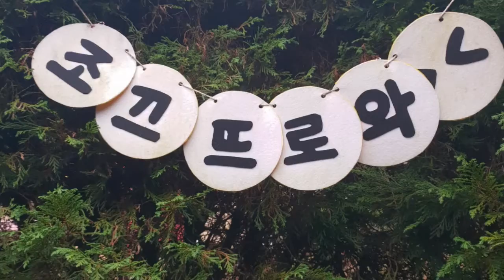2020년 1월 19일